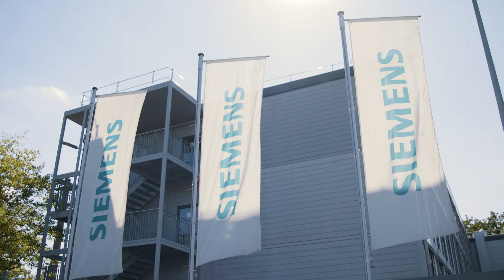Siemens automatisiert mit mehr als 70 Cobots im Gerätewerk Erlangen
Als Vorreiter in der Digitalisierung und Automatisierung setzt das Siemens Gerätewerk Erlangen (GWE) neben seinen eigenen Produkten auch auf die kollaborierenden Roboter Universal Robots. Heute entlasten mehr als 70 Cobots die Mitarbeiter und übernehmen ungeliebte Aufgaben.

Alle Anwender-Videos von Universal Robots finden Sie auch auf Facebook, Instagram und LinkedIn

UniversalRobots ist ein dänisches Unternehmen, was Automatisierung allen zugänglich machen möchte dank Cobots.

🔔 Abbonieren Sie uns und verpassen Sie keine Neuigkeiten!